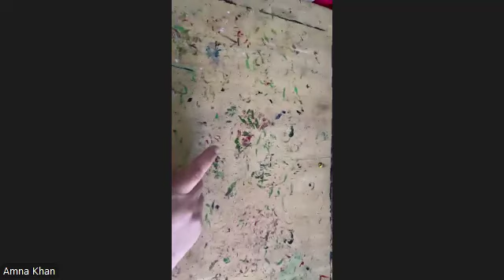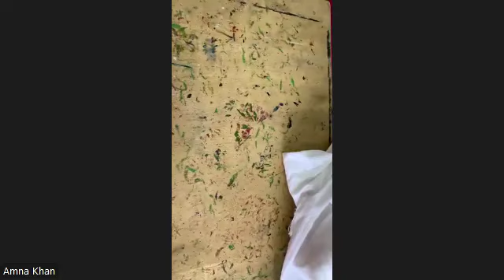Fabric Painting Class 28-07-2024 Part 1